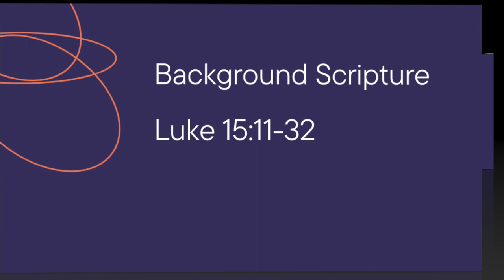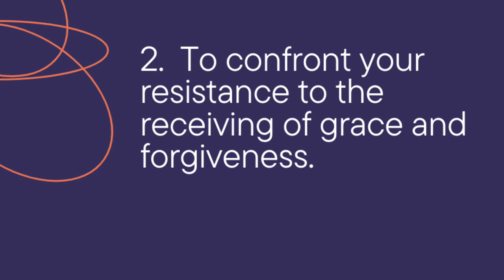Pleasant Green Sunday School Lesson 3-5-2023, Rev. Cedric Hardin